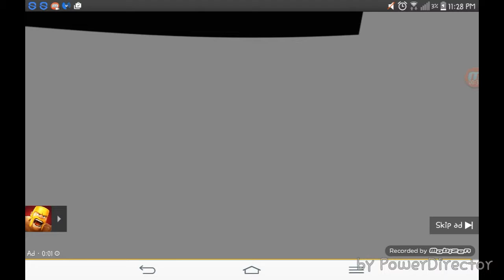Very epic ad